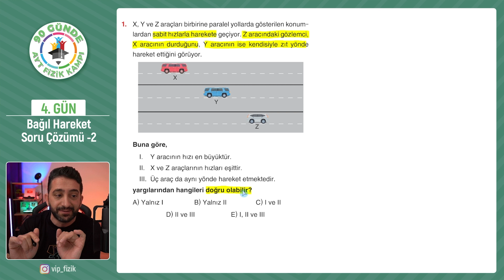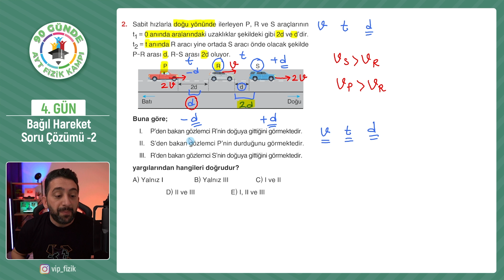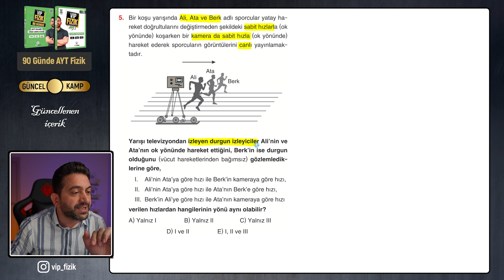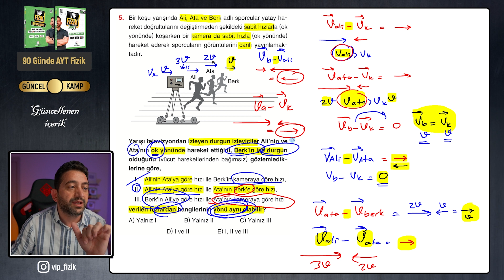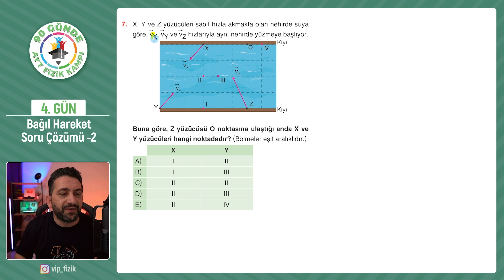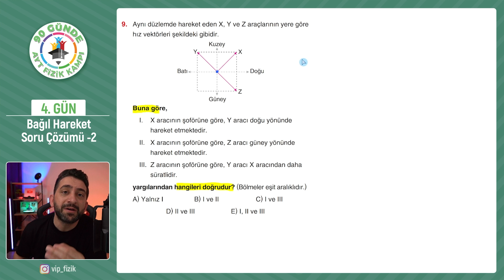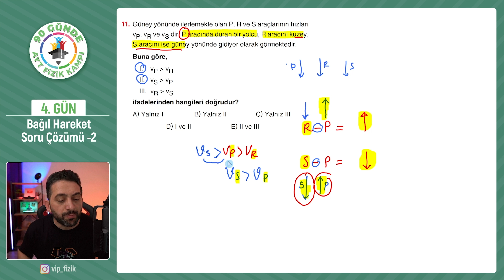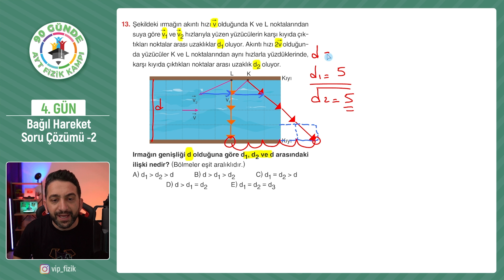Bağıl Hareket Soru Çözümü -2 | 2025 AYT Fizik kampı